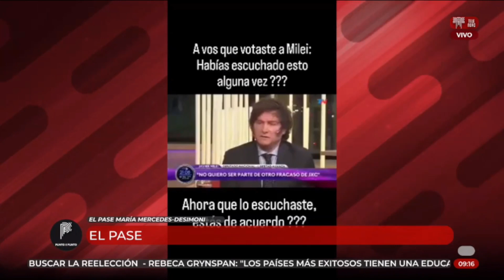El Pase 25-09